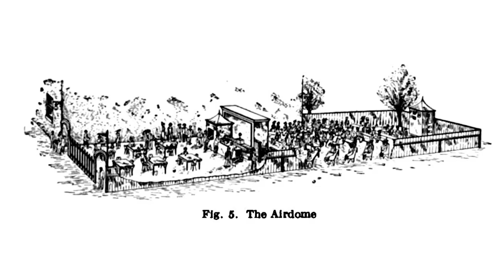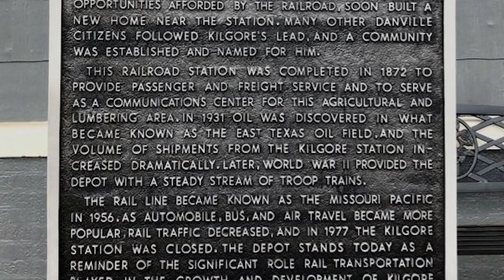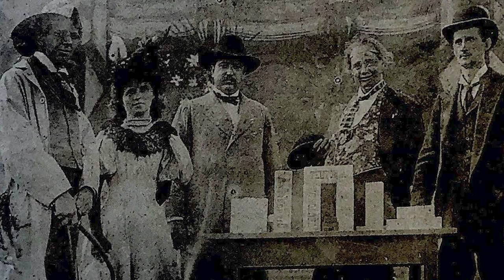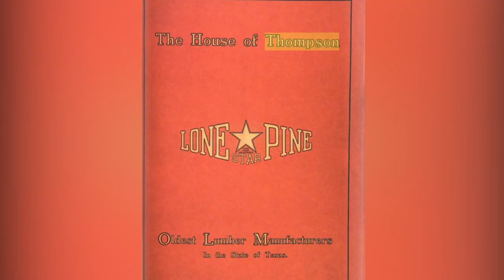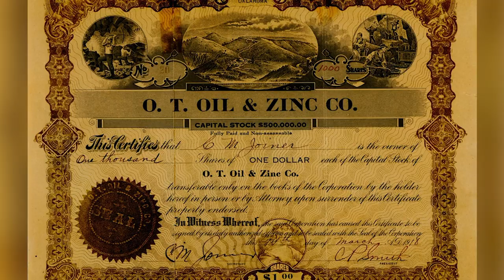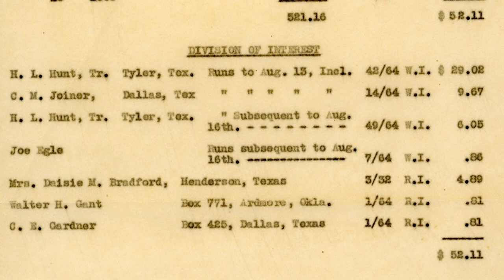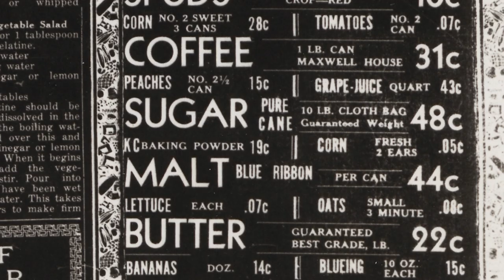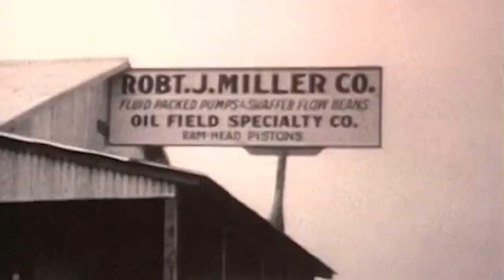Voices From Forgotten Streets: Boomtown Kilgore - Part 1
In 1930, the discovery of a massive oil field, the largest known anywhere at the time, sent ripples out from East Texas to every corner of the globe. Kilgore found itself at the center of history, forever changing its people and the world as they knew it. Their memories, their stories, and their voices live on in the annals of Boomtown.